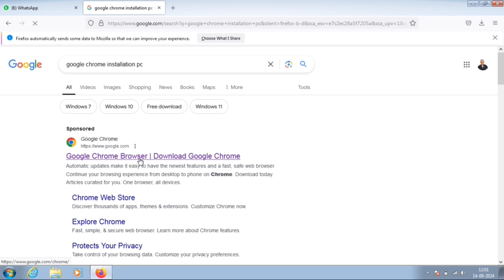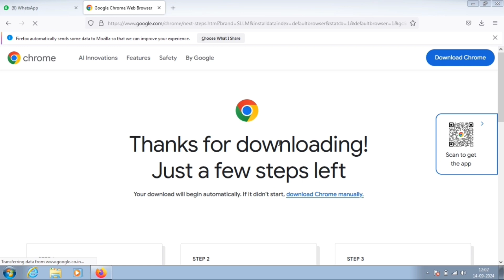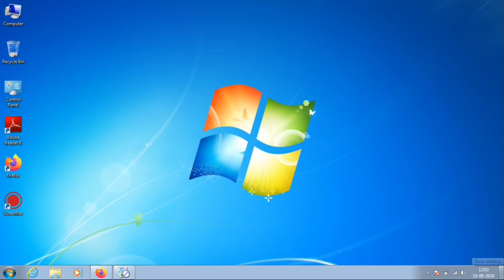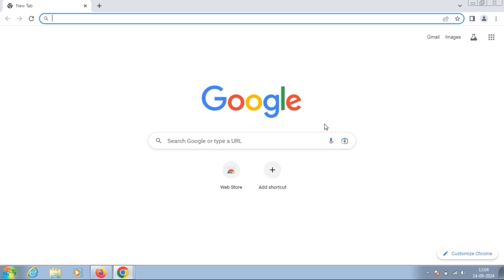pc me chrome install kaise kare / laptop me chrome install kaise kare / how to install chrome in pc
Ham aaj ke is video me janenge ki kaise ham apne 0c laptop me Google Chrome ko download or install karenge jo ki bahut easy or fast hai safe hai

Laptop me google chrome install kaise kare 2024
How to install google chrome in laptop
System me google chrome install kaise kare

Laptop me Google Chrome kaise install karte hai

Laptop me chrome install kaise kare 2024
Pc me chrome install kaise kare 2024
Laptop me Google Chrome download kare 2024
Laptop in Google Chrome installation 2024

Laptop windows 7 me mb jaldi khatm ho jata hai kaise thik kare 2024

Laptop windows  me mb jaldi khatm ho jata hai kaise thik kare 2024

Laptop windows 10 me mb jaldi khatm ho jata hai kaise thik kare 2024

Laptop windows 11 me mb jaldi khatm ho jata hai kaise thik kare 2024

Laptop windows 12 me mb jaldi khatm ho jata hai kaise thik kare 2024

Laptop windows 13 me mb jaldi khatm ho jata hai kaise thik kare 2024

MB runs out quickly in laptop windows 7 how to fix 2024
MB runs out quickly in laptop windows 10 how to fix 2024
MB runs out quickly in laptop windows 12 how to fix 2024

How to solve problems this pc MB used

Laptop me mb jaldi khatm ho jata hai kya kre 2024

Hmare laptop me mb jaldi khatm ho jata hai jab ki hm kuchh karte bhi nahi hai ?